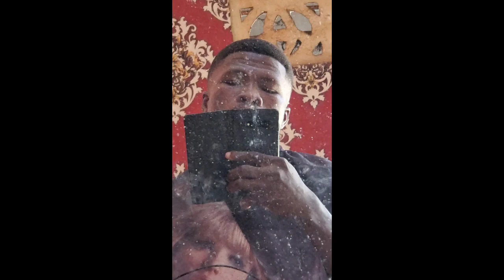I am Going to China 🇨🇳 - Pack With Me.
Join me on my first-ever trip to China as I prepare to embark on this exciting journey! In this video, I’ll take you through my packing process, share some essential tips, and give a sneak peek into what I’m looking forward to the most.

From cameras to capture every moment to local must-haves, come along as I get ready for this incredible adventure!

You got all these through my lens 🥰